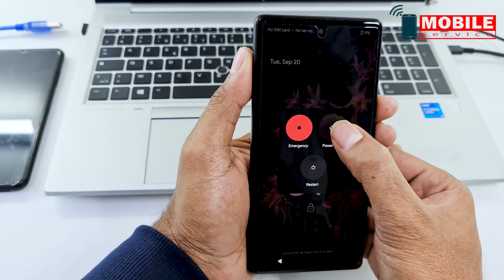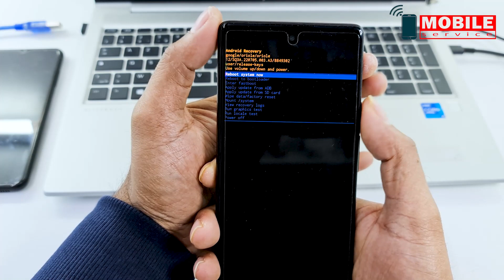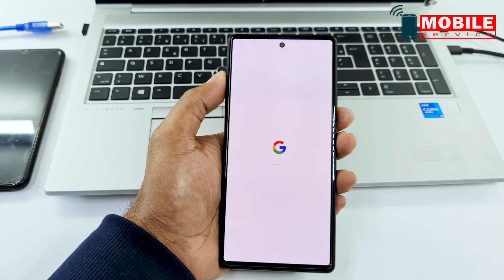Google Pixel 6 Hard Reset | Password Remove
In this video I will show you how to data reset google pixel 6